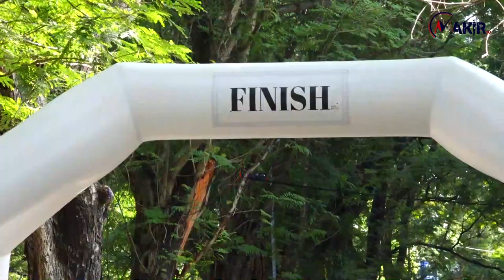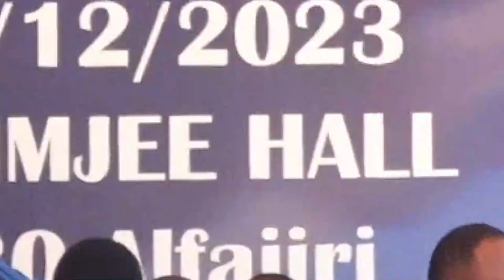HISTORIA YAANDIKWA WAZIRI MKUU ASHIRIKI NA JMAT KATIKA MATEMBEZI YA AMANI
maelfu ya watanzania leo wamejumuika na wWazir mkuu Mhe. Kassim Majaliwa katika matembezi ya amani yaliyoanza karem jee dsm